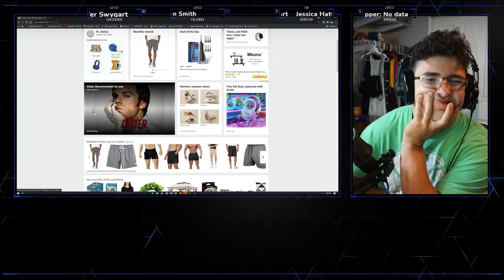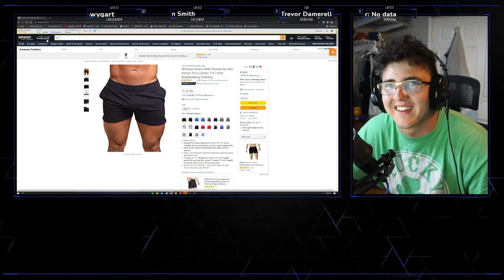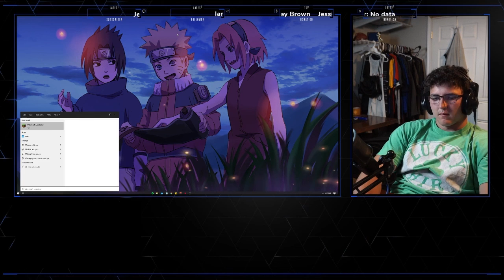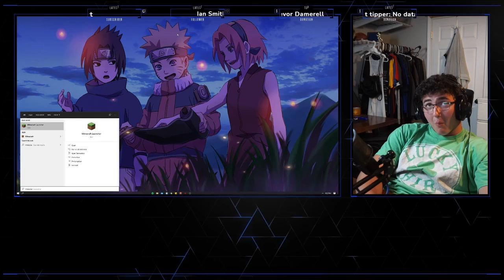I SWEAR IM LOOKING AT THE SHORTS XD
This stream yesterday's stream to be exact was a little of a rough one. I after reviewing the games when editing the video the games weren't the worst just really bad games though as a whole. I felt useless the whole time but I kept decent play but not enough to pull out a single win.  We are practicing though and plan on pulling out a dub in tonight stream we hope or else we might just go back to minecraft XD.
              That being all said if you are still reading this you are a true trooper and maybe should go watch some of my other content on my YouTube page or on my other social medias link just below and one click away. Really only one click away try it.